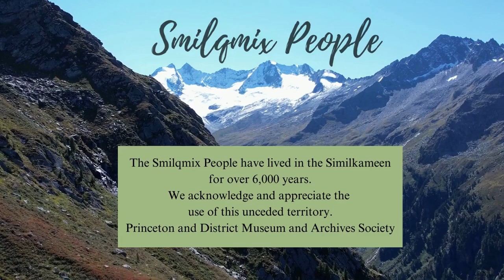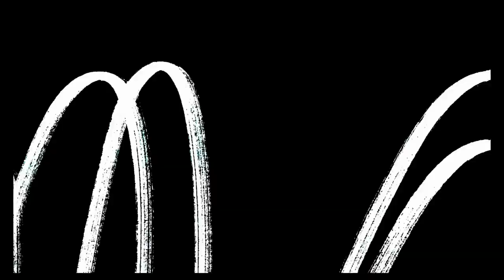Oriel Allen on Quilts Part 1 19830308 OH